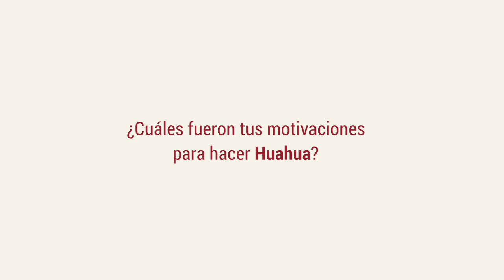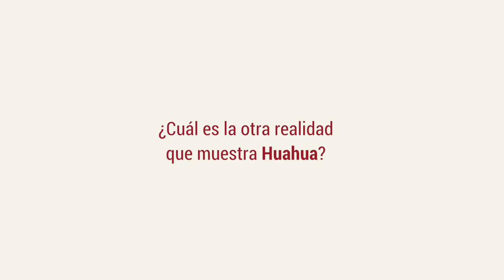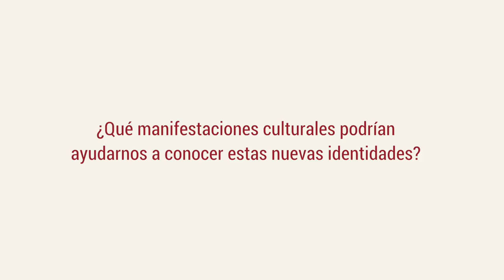Entrevista: "Huahua" en 17EDOC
Tres preguntas a Joshi Espinosa, director de Huahua, un documental que se estrenará en el 17EDOC en mayo.

Huahua cuenta la historia de una pareja indígena que al descubrir que van a ser padres, deben decidir dónde criar al huahua: en Quito o en su comunidad en Imbabura.

"No solamente hay una idea de cómo ser indígena. Dentro de nuestra ciudad [Otavalo] hay varias maneras de mostrarse como kichwas, como indígenas, como runas, comos longos...".

Horarios en 17EDOC

Sábado 12, OchoyMedio S1 / 17:00 + Q&A
Jueves 17, Incine S3 / 19:00 + Q&A
Sábado 19, Cumandá Parque Urbano / 16:00 + Q&A